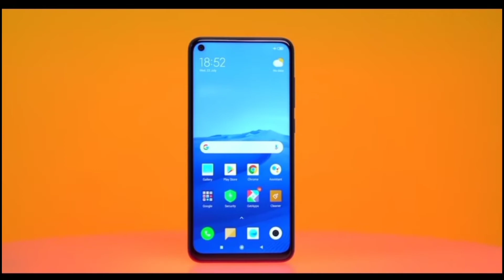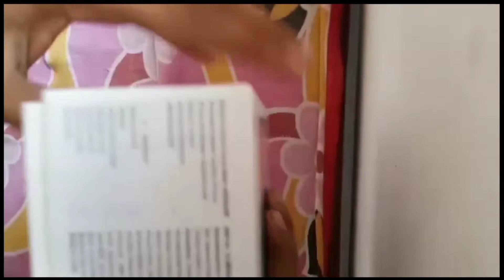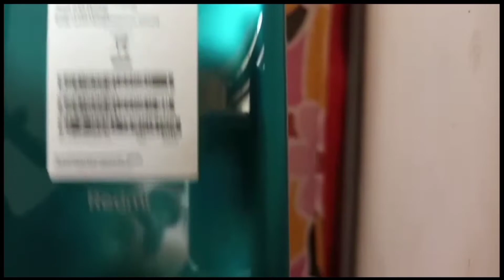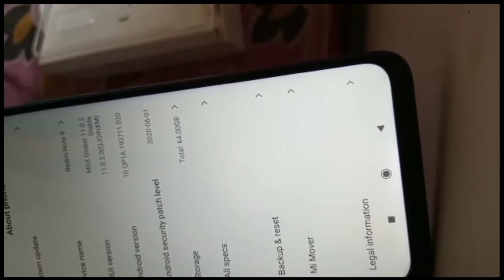Redmi note 9 unboxing and review video best mobile for pubg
Hello penmaiyo manohar sahay and aap dekh Rahe Hain aapka apna YouTube channel manohar sahay mein swagat hai main aaj is video mein unboxing karne wala Ho redmi note 9 ka aap log ka lambi samay se demand tha ISI reasons mein is video ko banaa raha hun main asha karta hun yah video aapko achcha laga hoga to channel ko Lal button daba ke channel ko subscribe kar dijiye